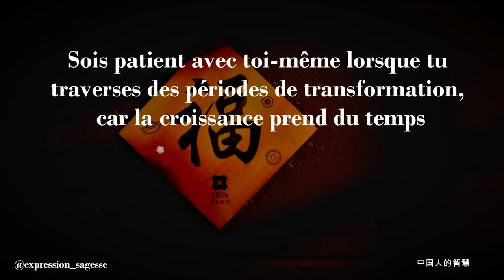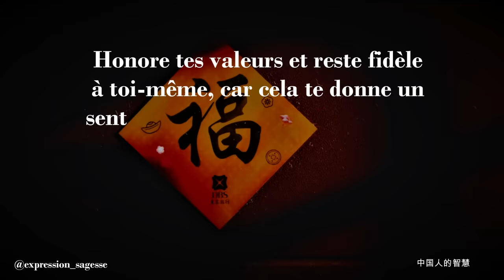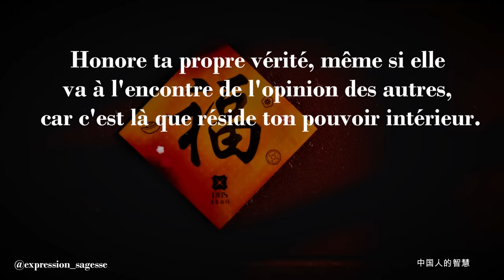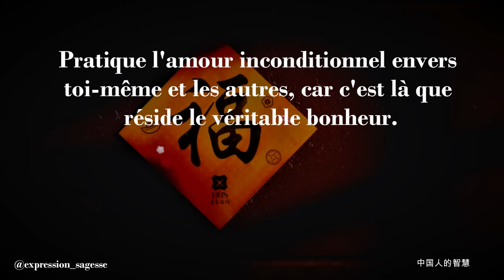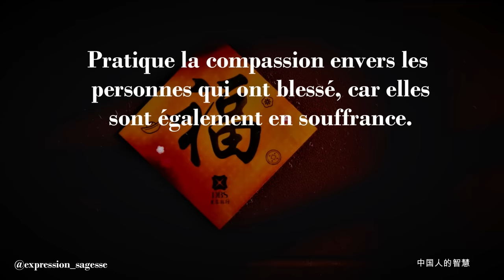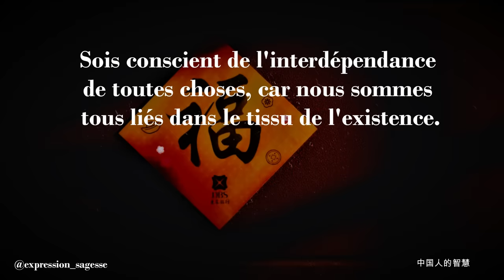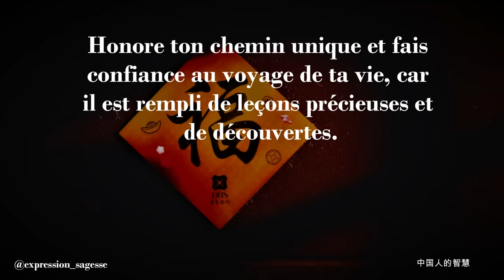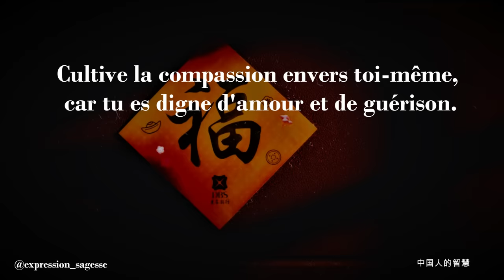Les Clés du Bonheur révélées par les Anciens Philosophes Chinois : Leçons de Vie profonde à Méditer.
🚀 Découvrez les leçons de vie inestimables des anciens philosophes chinois dans cette vidéo inspirante.

✅Plongez au cœur de la sagesse millénaire qui a le pouvoir de transformer votre existence dès maintenant. Explorez les principes fondamentaux de la sagesse chinoise tels que l'harmonie, l'équilibre, la gratitude et la sérénité, et apprenez comment intégrer ces enseignements profonds dans votre quotidien.

✅Cette vidéo est un trésor d'informations précieuses que vous ne pouvez pas vous permettre de manquer.

Bon visionnage !!